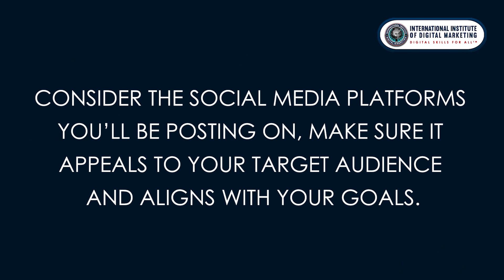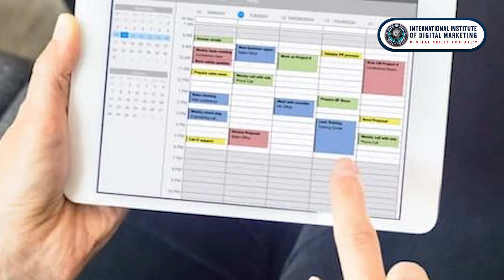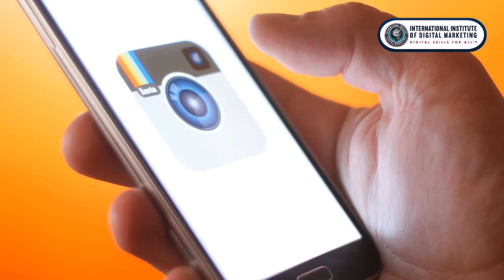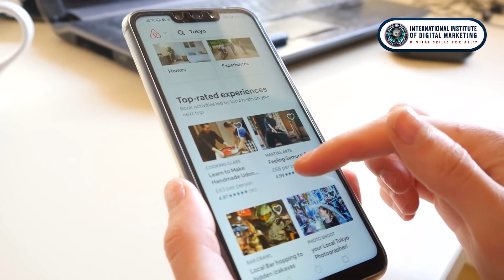10 SocialMediaMarketingTips Socialmediacontent Socialmediaanalytics | ALEPH-GLOBAL SCRUM TEAM ™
With over 3 billion people on socialmedia​, socialmediamarketing​ is one of the most crucial channels for businesses​ to get qualitytraffic​, customerengagement​ and eventually driving sales​.
Sounds inevitable to be on socialmedia​, doesn't it?
But first... Did you know that socialmedia​ now has a global penetration rate of 49%?

Here are 10 socialmediamarketingtips​ to boost​ your traffic​ and make your life easier.

1. DEFINE​ YOUR GOALS​
your goal will be the driving force of your socialmediamarketingstrategy​. Don't delay anymore, grab a paper, and pen down your goals​!

Here are a few things you must keep in mind while goal​ setting
✔ Be specific​
✔ Set attainable goals​
✔ Make sure that your goals​ are measurable

2. LEARN ABOUT YOUR TARGETAUDIENCE​
Drawing your socialmediastrategy​ around your audience​ is a must. Your targetaudience​ will help you figure out everything; Right from the socialmediaplatforms​ you need to be on, to every ounce of content​ you’ll ever create. To find your idealaudience​.

3. SELECT YOUR SOCIALMEDIAPLATFORMS​ WISELY
It is not necessary to be available on all the socialmediaplatforms​, but what matters is to create an impact​ on a few that you are present on.
 It is not the quantity​ that matters, it’s the quality​ that counts! Putting out substandard content​ will only make things worse for you.

4. BUILD A WINNING GAME PLAN FOR SOCIALMEDIAMARKETING​
The research reports suggest that marketers​ who document their strategy​ are 538% more likely to achieve success.
While you prepare your strategy​, consider the socialmediaplatforms​ you’ll be posting on, make sure it appeals to your targetaudience​ and aligns with your goals​.

5. SET UP SOCIALMEDIACONTENTCALENDAR​
Use socialmediacontentcalendarstools​ to organize​ and publish​ all your content​ timely​ and efficiently​.
Contentcalendars​ also help to distribute resources​ effectively​, improve teamcollaboration​ and give a more in-depth understanding​ of what works and what doesn’t.

6. USE THE ART OF STORYTELLING​
it’s the stories that sell​, not the product​! we, humans, connect to stories​, it is the emotionalattachment​ that your brand​ builds with their audience. They inspire ideas and encourage interaction.

7. HUMANIZE YOUR BRAND
show your audience what goes on in your office, introduce them to your employees, show the humans behind your brand.
Remember that brand stories are not ads and sales pitches, they help the audience connect to your brand.

8. OPTIMIZE YOUR POST FREQUENCY
Every audience uses different socialnetworks at different times of the day. To connect with them, you need to know not only what type of content is interesting to them.

9. SHARE
Do you leverage visualcontent when sharing blog posts on your socialmediaplatforms? I guess, yes. Visualcontent is a must to boost your socialmediaengagement.

10. DEEP DIVE INTO
Analytics help you understand your audience and learn what generates more traffic. Without them, you can’t make accurate sales forecasts and perfect your products. Aleph Technologies specializes in providing hands-on classroom-based and onsite IT certification training courses taught by expert instructors with practical industry experience. Classes span focuses on Business Analysis, Health Insurance & Systems Domain, IT Project Management, and IT Services with emphasis on Certified SCRUMMaster, ScaledAgile Certifications in Dallas and leadership roles in Agile development. Since 2000, over 3000-course participants from more than 100 organizations across the globe have enhanced their skills through intensive, applicable exercises and education.